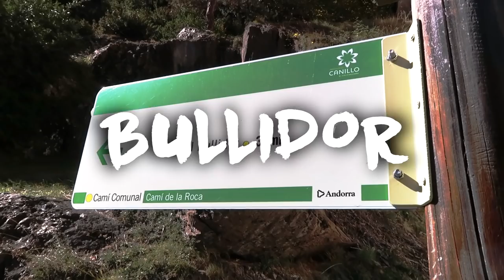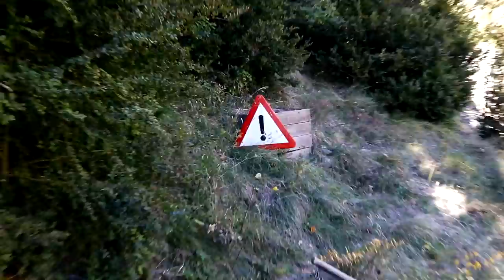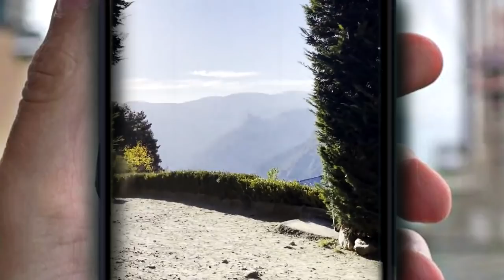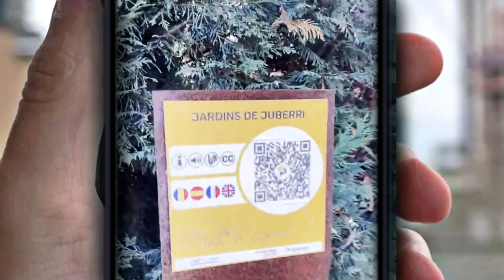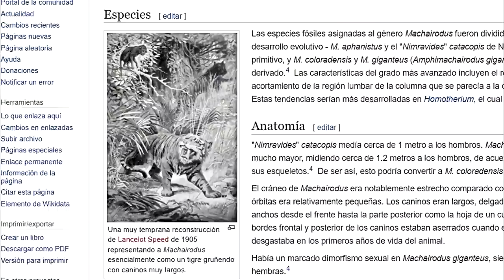2 LUGARES DE ANDORRA QUE TIENEN QUE CONOCER !! - Rushlai Vlog (con Thiago y Abi)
Hacemos una visita por la ciudad de Andorra, el Jardín Juberri y el sendero de Toll Bullidor!
Pueden dejarnos recomendaciones de lo que sea, los leemos 😘

DEJÁ UN LIKE PARA MÁS VLOGS ❤
Activá la campana!! 🔔

¡¡RUSHLAI REDES!!

- Canal de mis hermanos: @RobleisIUTU  @ThiagoIUTU